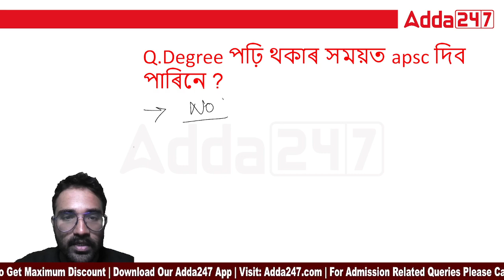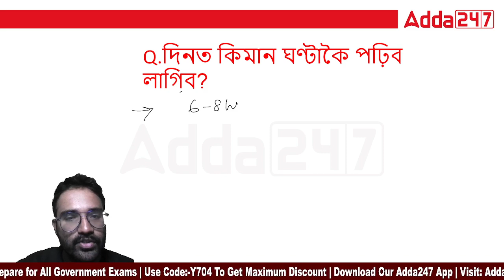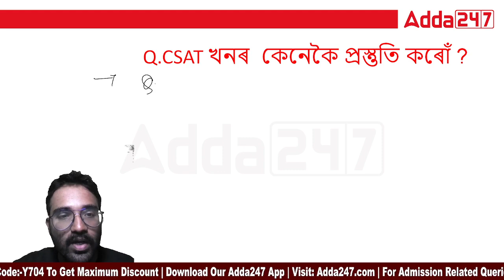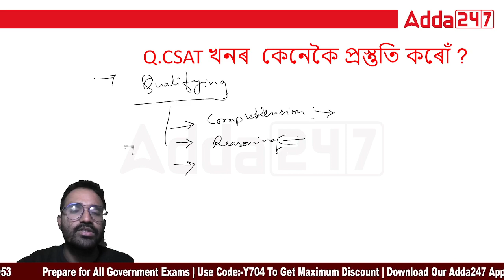APSC Assam Preparation: Assam APSC Frequently Asked Questions | APSC Previous Year Questions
In this video we are going to discuss about APSC Assam Preparation: Assam APSC Frequently Asked Questions | APSC Previous Year Questions |  APSC Prelims Questions | APSC Questions and Answers